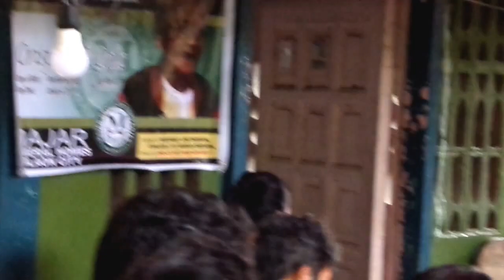Lola Pina Palis #01/24 Crispina Escuadro Palis Rest in Peace HD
Lola Pina (Crispina Escuadro Palis) Rest in Peace.
at Sitio Asay, Brgy. Cabacungan, La Castellana, Negros Occidental.
REST IN PEACE LA.